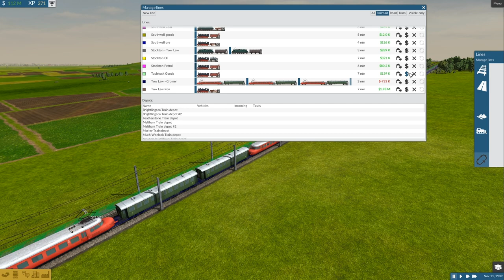Let's play Train Fever 35 - Ramping up the challenge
Our circular train line is done and it seems to be racking up the profit like crazy. So what do you do, when you have discovered the way to make massive money? You double it!

And that's what the Locoboys are going to do, we're going to double the profits in a more ambitious way. With bullet fast trains to boot! :D